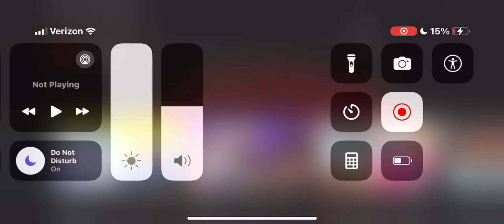Mrs Boose Hatched Avi Reversed